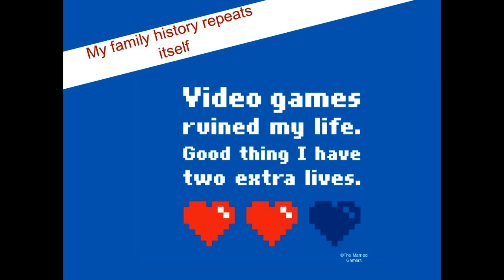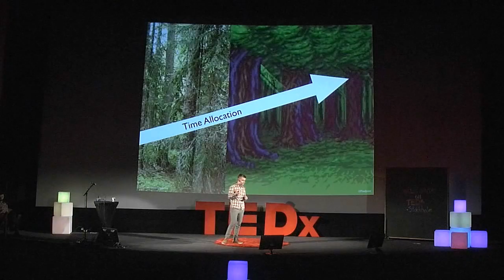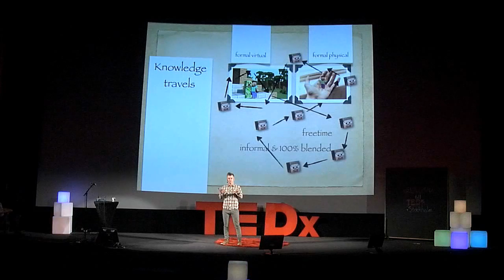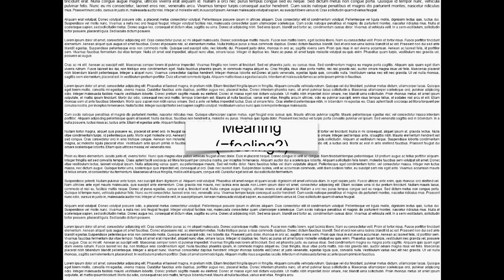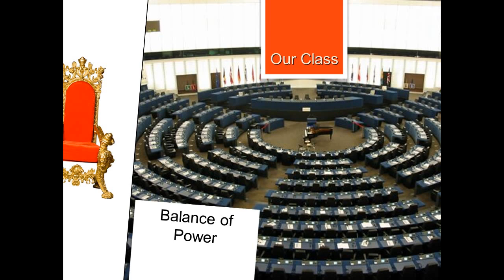How games can make the classroom more democratic: Santeri Koivisto at TEDxStockholm 2013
How can we teach children to meet uncertainty and challenges with curiosity and creativity? Santeri shows a way to educate with games.